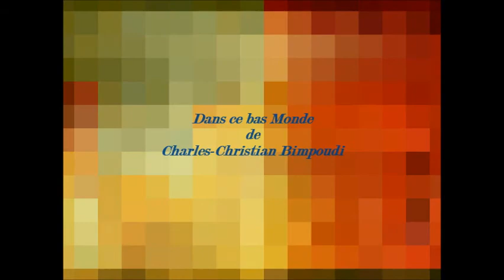Dans ce bas monde A1